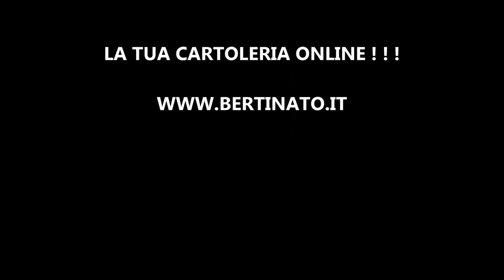Costume Carnevale Principessa Blu Bambina Abito Travestimento Blu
ACQUISTALO ORA!